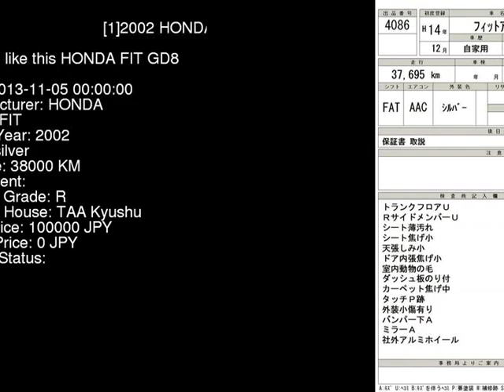2002 HONDA FIT GD8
the Authority on JDMs since 2007!  . Details on this car from auction in Japan